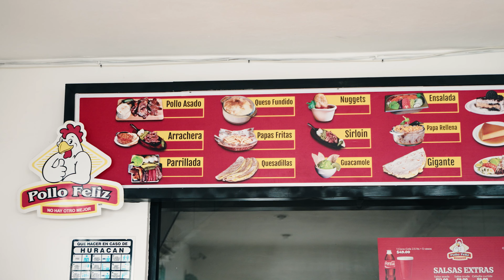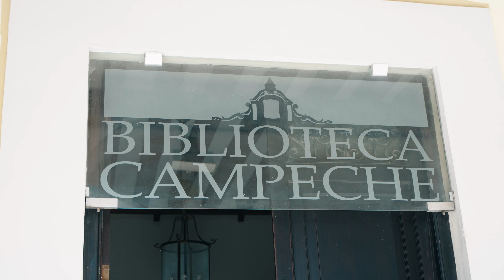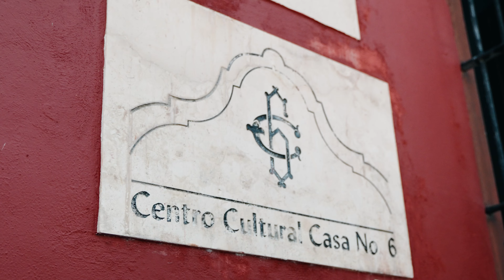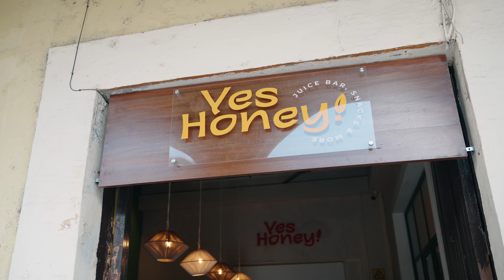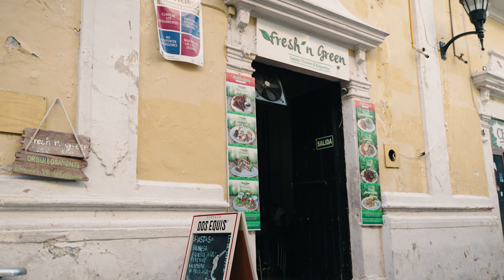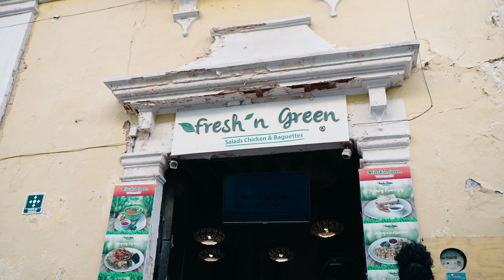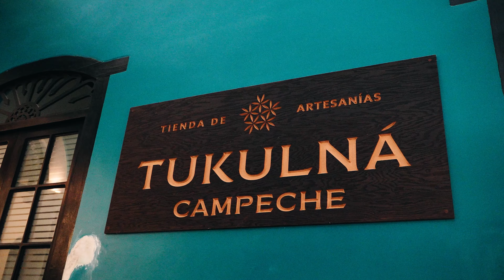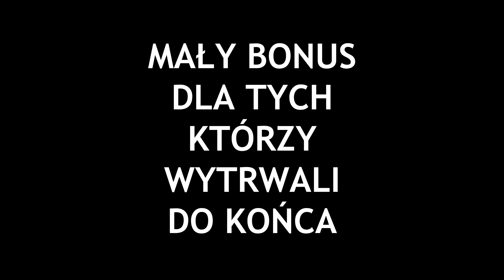WSZYSTKIE KOLORY CAMPECHE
Witam!

Przed państwem odcinek numer 13 podróży po Jukatanie a w nim
*kolory
*zawody kulinarne
*poszukiwanie karty pamięci
*piraci
*luksusowy sklep z pamiątkami
*kondomeria
*pranie
*zwiedzanie
*dom kultury
*4 kościoły
W skrócie... istny MEKSYK!